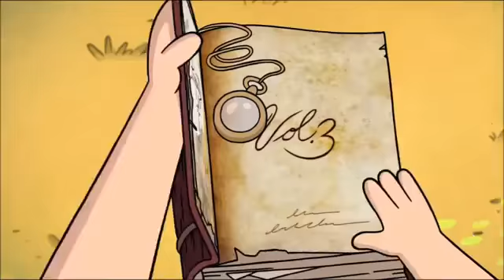Gravity Falls Ep 1 Part 3